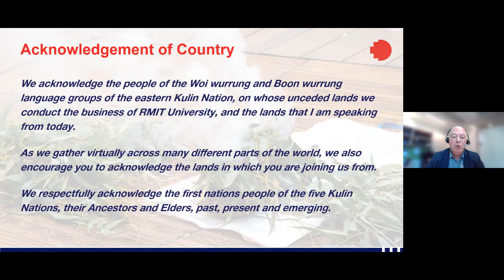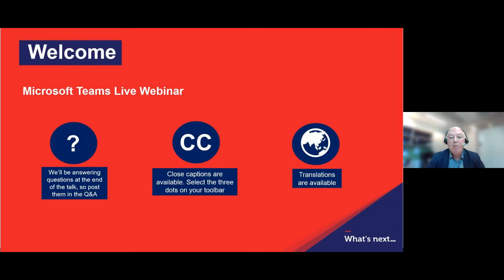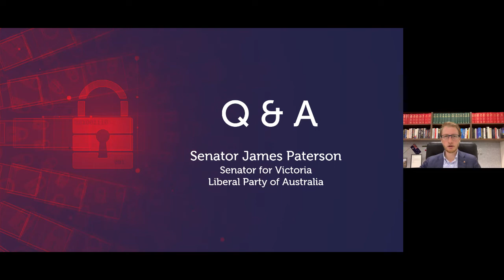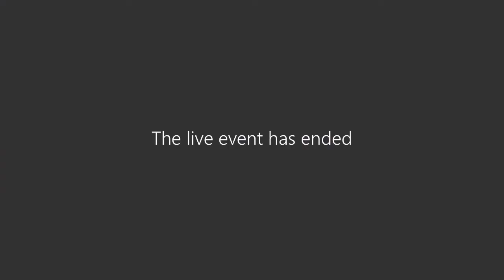RMIT Cyber Election Series 2022 : Senator James Paterson (Liberal Party of Australia) - 2 May 2022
In the lead up to the 2022 Federal Election, RMIT's Centre for Cyber Security Research & Innovation has extended an invitation to the major political parties to discuss their cyber security policies.

Director of RMIT's Centre for Cyber Security Research & Innovation Professor  Matthew Warren held a one-on-one interview with Senator Paterson followed by a Q&A session with the audience.

Our first guest - Senator James Paterson
Senator James Paterson is a Liberal Senator for Victoria. First elected in March 2016 at age 28, Senator Paterson is the youngest Liberal ever elected to the Senate.

During his time in the Senate, he has fought for Australia’s prosperity, freedom, democracy and sovereignty.

He is the Chair of the Parliamentary Joint Committee on Intelligence and Security, the deputy chair of the Senate Select Committee on COVID-19, and the former chair of the Joint Committee on Corporations and Financial Services and the Senate Finance and Public Administration Committee.
Senator Paterson is also the Australian co-chair of the Inter-Parliamentary Alliance on China, the co-chair of the Parliamentary Friends of Museums, Libraries and Galleries; co-patron of Liberal Friends of Israel; and deputy chair of the Modest Members Society – a group of Coalition MPs committed to championing free markets and economic freedom.

Prior to entering the Senate, James was Deputy Executive Director of free market think tank, the Institute of Public Affairs. He previously worked for the Victorian Employers’ Chamber of Commerce and Industry (VECCI), and in the office of Senator the Hon. Mitch Fifield.